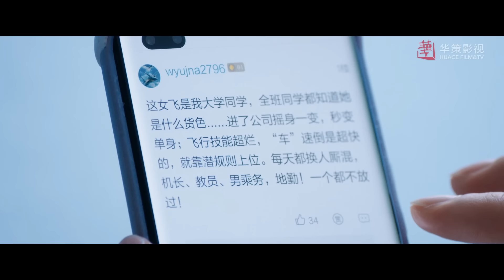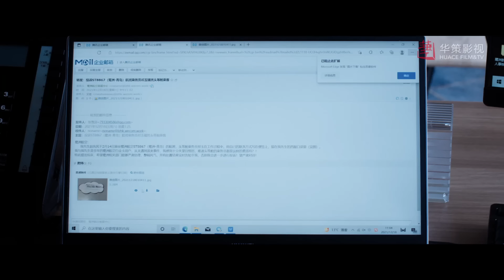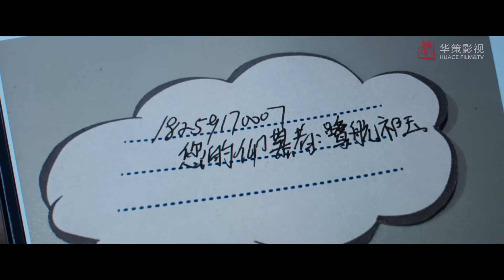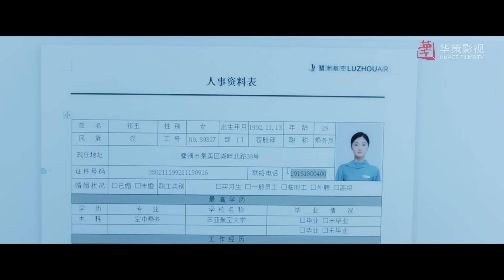心機女造謠程霄又勾引已婚男人，終於被辭職處理了，解氣！💖向風而行 譚松韻 王凱